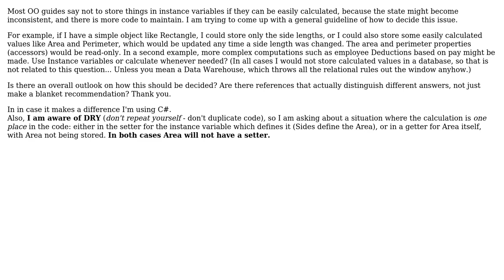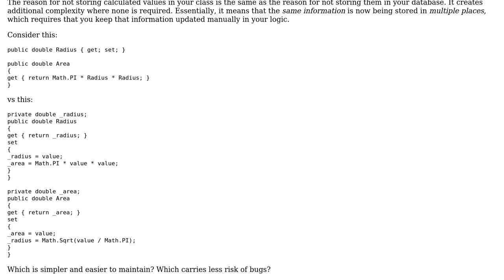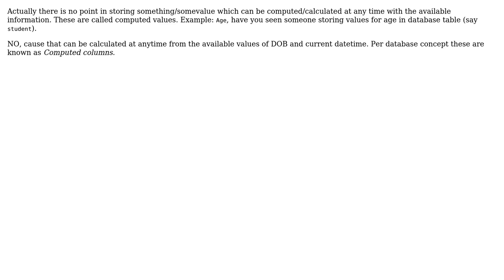Software Engineering: How to decide what instance variables to have in a class? (3 Solutions!!)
Software Engineering: How to decide what instance variables to have in a class?

With thanks & praise to God, and with thanks to the many people who have made this project possible! | Content (except music & images) licensed under CC BY-SA | Music | Images & others | With thanks to user Rahul user David user BreakingGnus and the Stack Exchange Network Trademarks are property of their respective owners. You are responsible for your own actions.